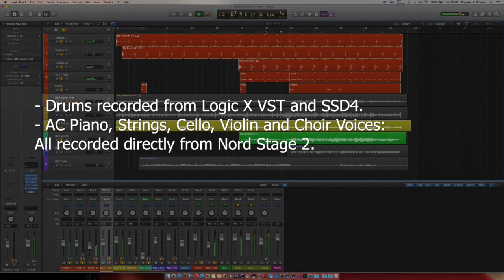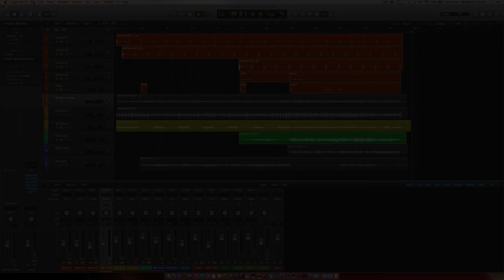Game of Thrones - Theme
Drums recorded from Logic X VST and SSD4.
All other instruments were record directly from Nord Stage 2.